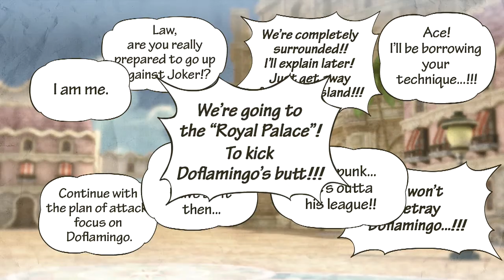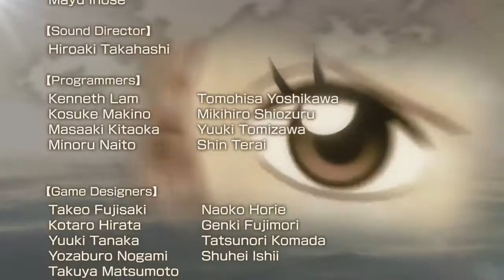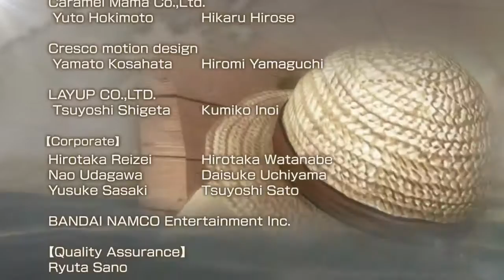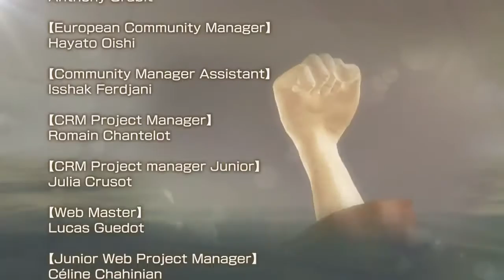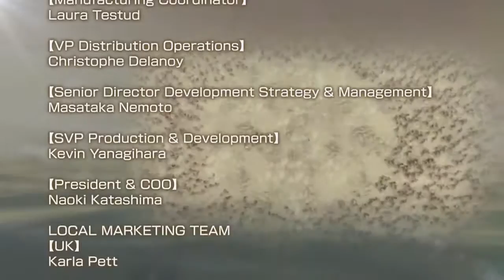One Piece: Pirate Warriors 3 - Legend Log 22 - Dressrosa Trembles (Original Game Story)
Since this Dressrosa arc hadn't finished by the time this was made it just sorta gets its own ending, though it isn't really an ending for the story, just leaves it open for more.  Was a pretty damn good final stage I'd say, can tell they tried to make Doflamingo's final boaa fight really feel like a final boss too.